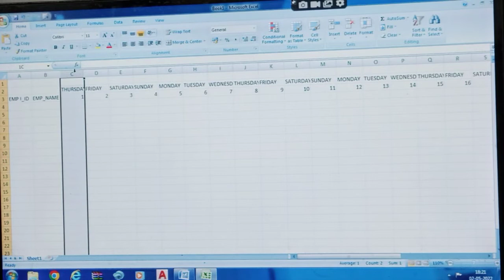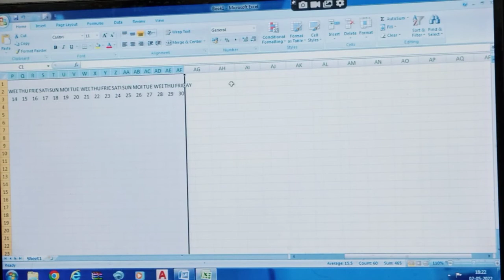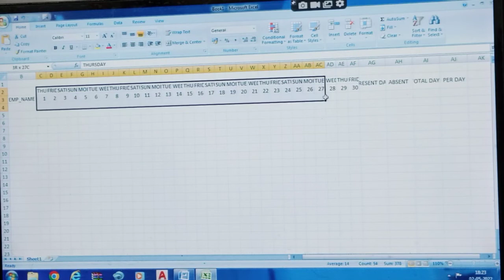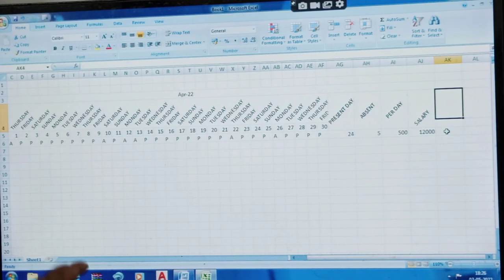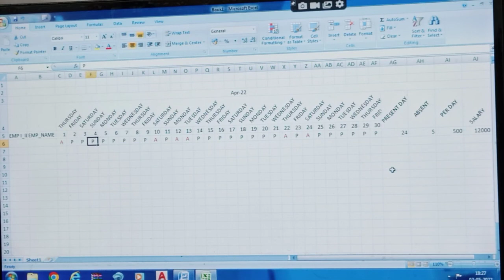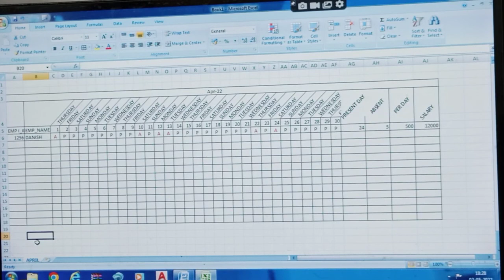How to create attendance sheet (muster) in excel ?